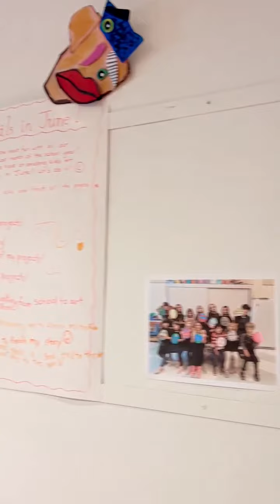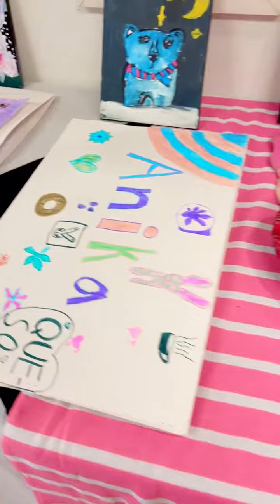Year End Art Show-Congratulations to all of our Students!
Congrats to all of our students!

We managed to serve over 300 students and families in house this year for our after school program as well as at local schools, daycares and community centers. We expanded a lot this year and we are on track to continue building a sanctuary as we fundraise to buy our own building for our children and community as well as offering our programs in Vancouver and beyond via programming and licensing.

It’s an exciting time both because we see the results of our hard work in the eyes and souls of the most incredible kids in our programs, but we also see the bigger picture and vision for a company filled with innovation, imagination, family values and generational success through possibilities that art education brings at the very core of operations.

If you are looking for programming from 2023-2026, our team is eager to assist. Next year we only have 2 spots left and our registration is open for 2024/2025 and 2025/2026. More info about all our programs is here:

This year we are pleased to offer go getters the opportunity to join us as sales agents or licensees.